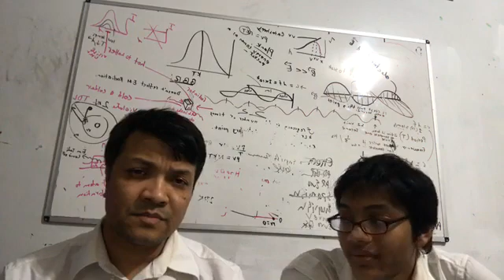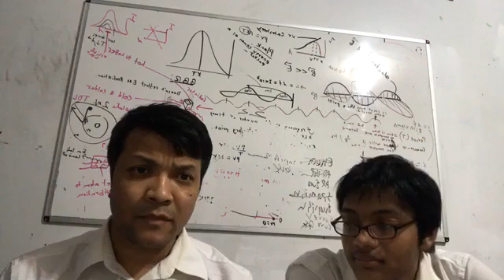Remarks on Soborno Isaac Interview with MIT Scientist